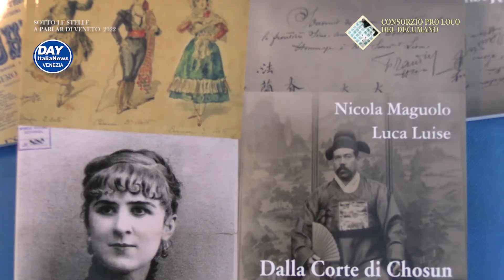Note con le stelle: Musica e parole in onore di Elisa Frandin - Villa Combi Martellago.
Video realizzato da Paolo Favaretto.
8 luglio 2022
Spettacolo realizzato da Associazione Pro Loco Martellago su idea, soggetto e ricerca storica di Freccia Azzurra.